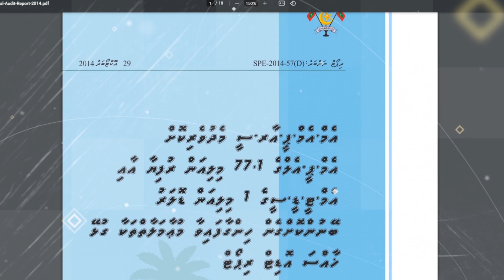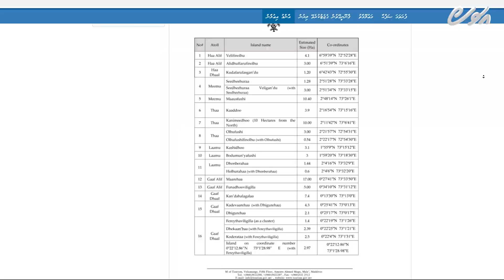Jazeera raajje: Rah thakaai harumudhaa bodu sale gai